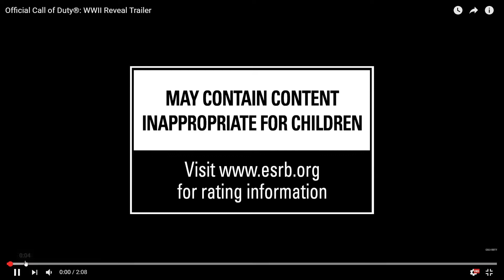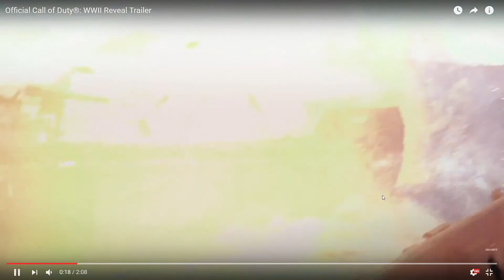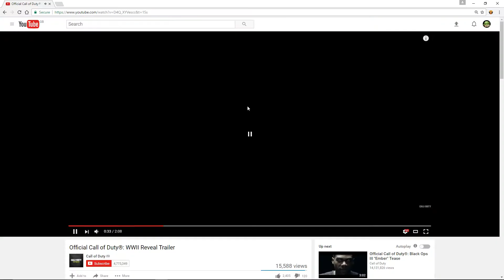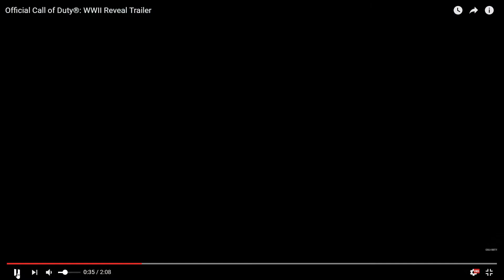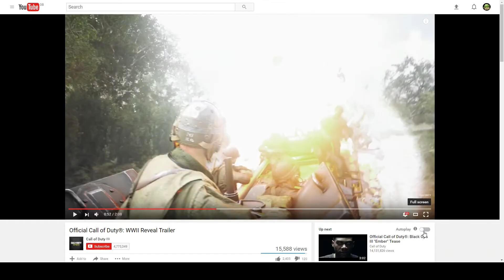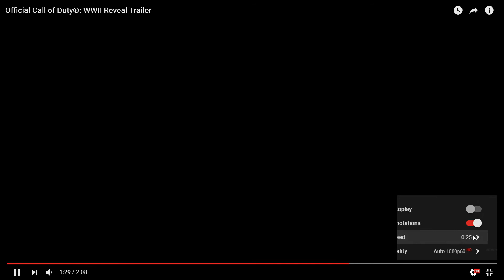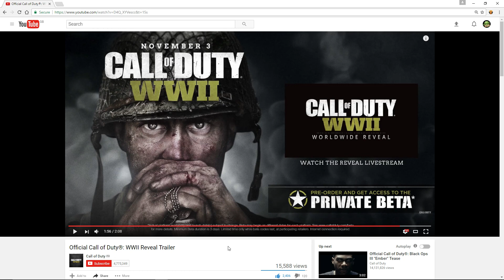Call of Duty WW2 Trailer Reaction & Full BreakDown